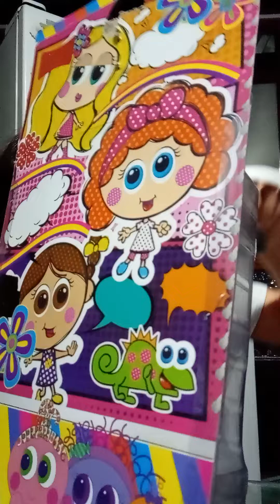Mimí Chica - Abriendo un Chamoy